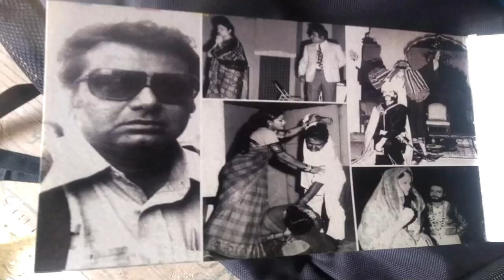Adab Hyderabad || Ek Mulaqat - Padmashri Mohammad Ali Baig , Eminent Theatre Artist